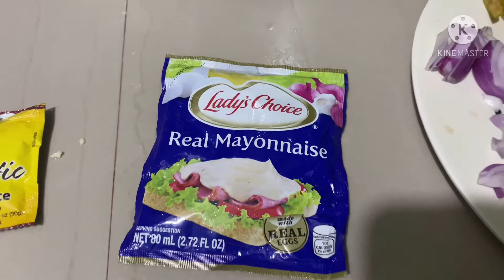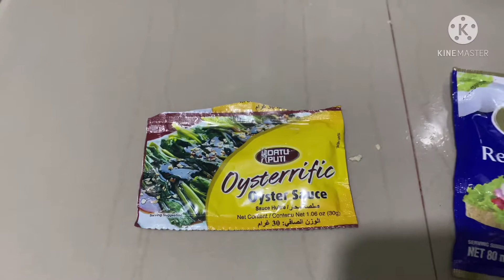Special Tofu Recipe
This our delicious special tofu recipe that may add to your family meal. Its really delicious. Enjoy.